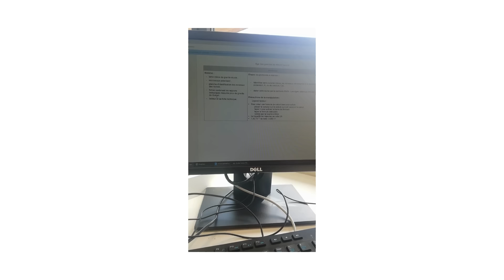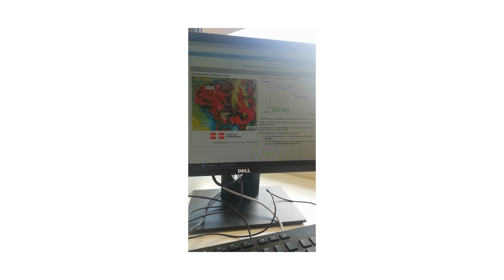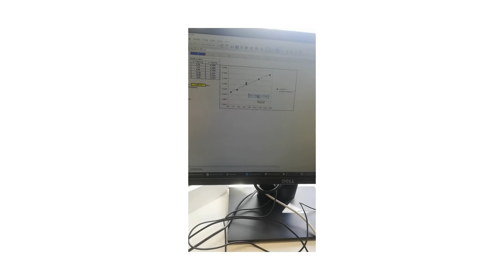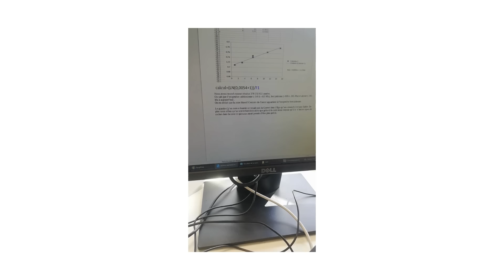ECE 2024 sujet 10 datation granite du massif central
Toutes les vidéos @IsaRN sont réalisées par et pour des élèves de spécialité SVT, à regarder avec l'esprit critique correspondant à cet enseignement